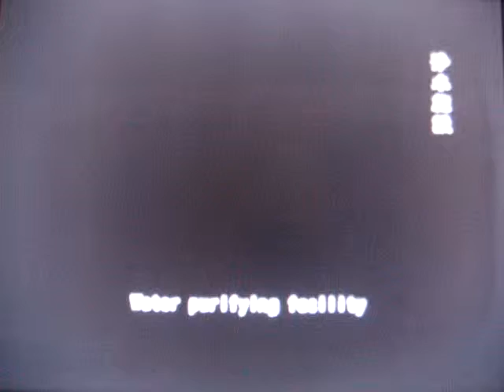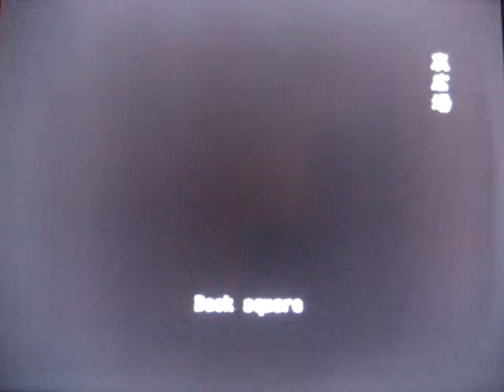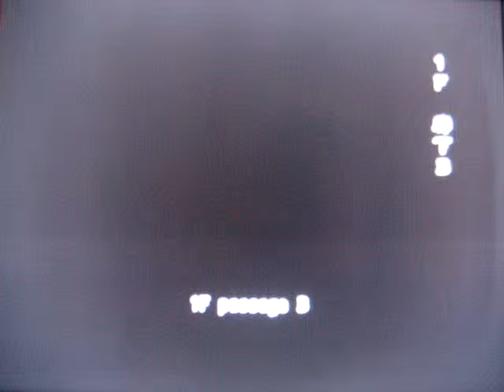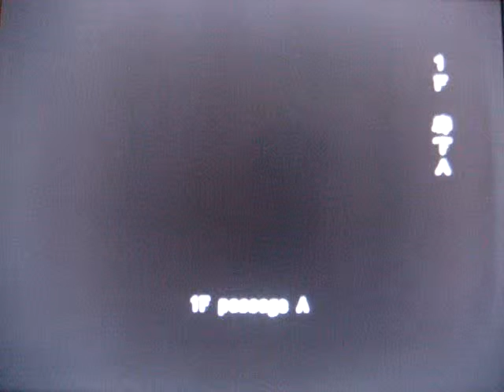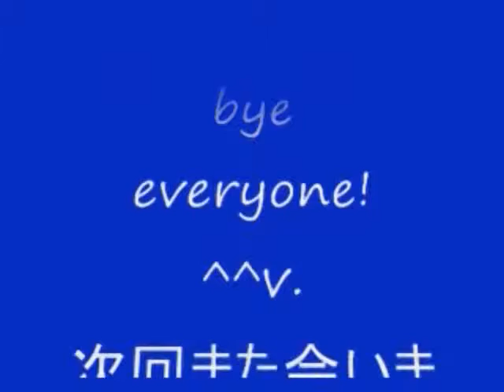No 147 Let's Play Resident Evil Out Break. BIOHAZARD OUT BREAK。 MrCedar31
PS2 バイオハザード アウト ブレイク ヨーコ スズキ編 決意 実況。
PS2 Resident Evil Out Break Yoko Suzuki scenario decisions, decisions.